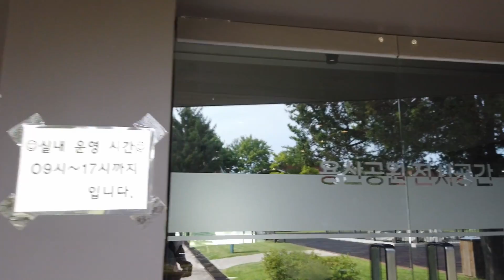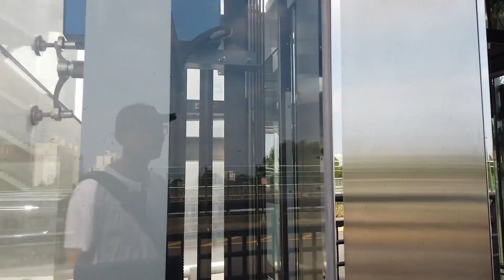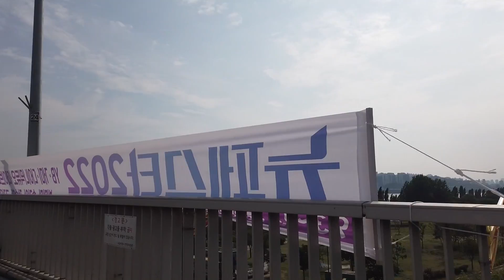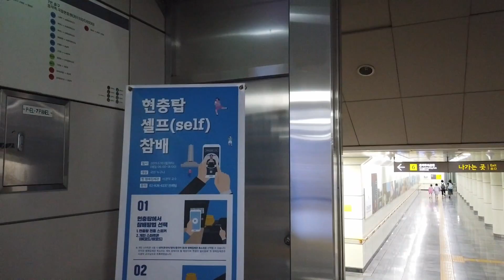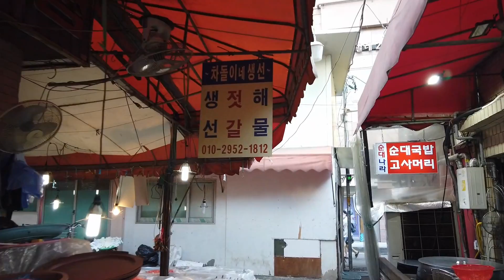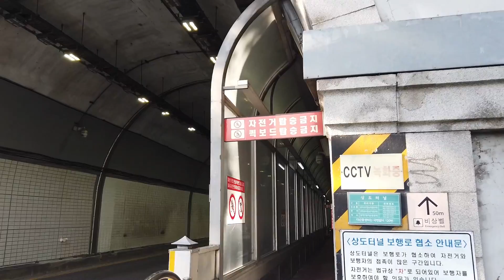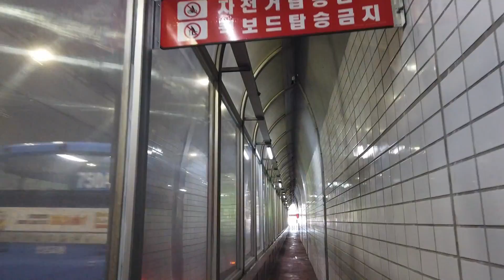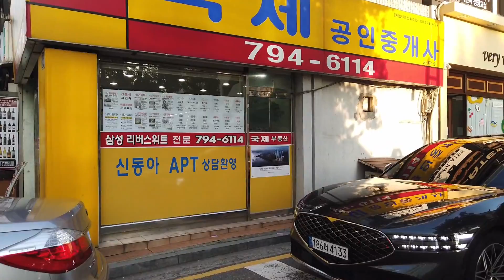용산공원 구경하고 동작대교, 한강대교 건너기Looking around Yongsan Park and crossing Dongjak Bridge and Han River Bridge